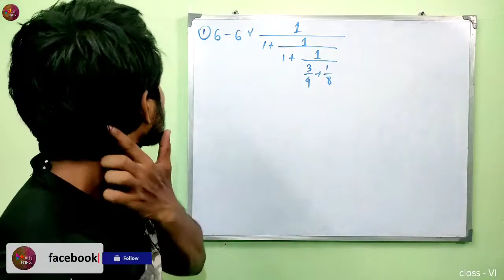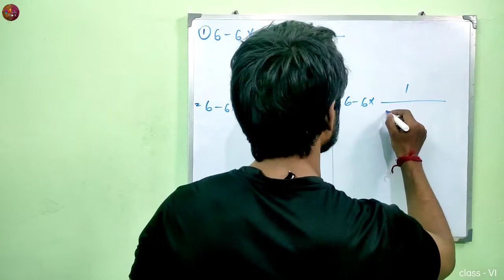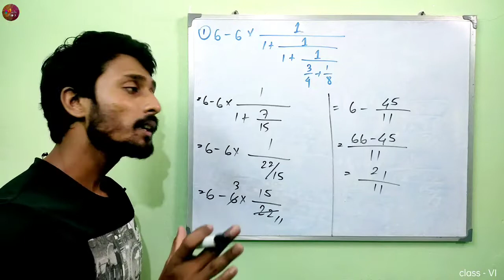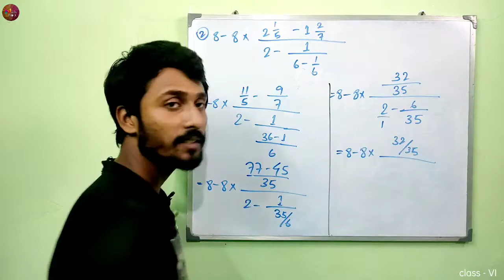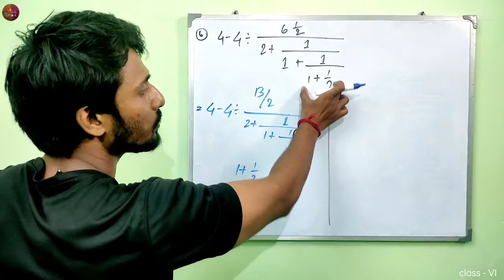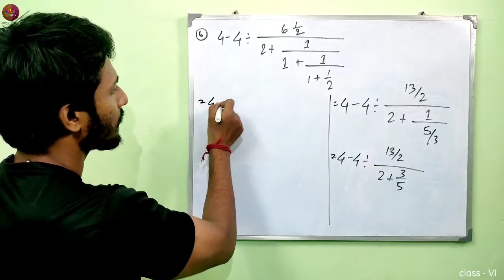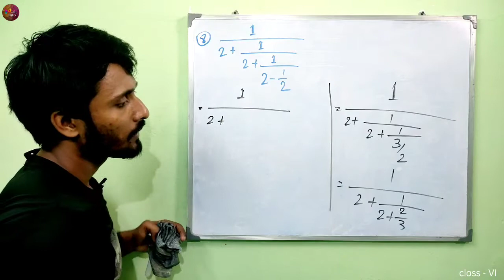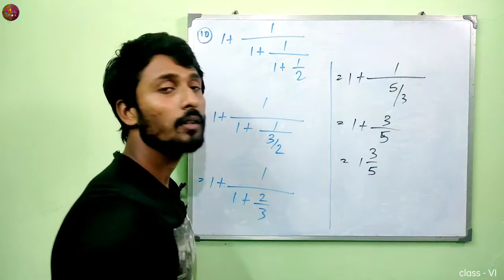class - 6, gonit porichoy(subrata dutta),vulgar fraction(সামান্য ভগ্নাংশ), exercise - 17(part - 1)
ষষ্ঠ শ্রেণী,গণিত পরিচয়(সুব্রত দত্ত),সামান্য ভগ্নাংশ,অনুশীলনী - 17(part-1)